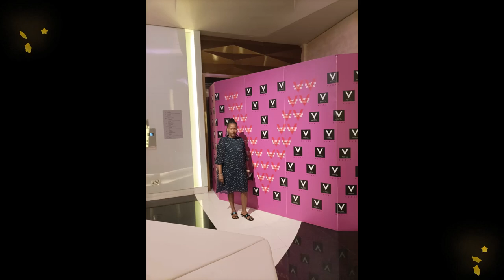Exploring Dubai @Night👌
A glance explore in Dubai at night, very calming and  beautiful indeed. Enjoy the view.